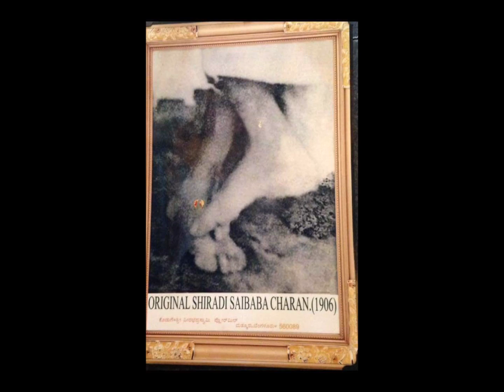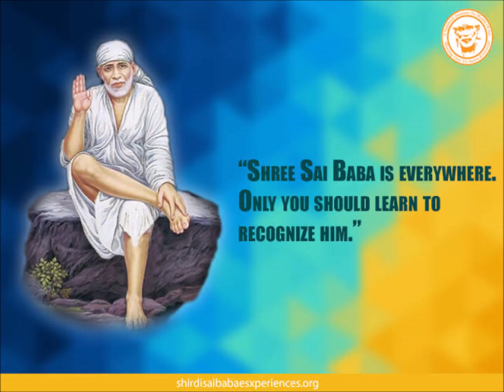Original and rare Shirdi Saibaba photographs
Sai Baba of Shirdi, also known as Shirdi Sai Baba, was an Indian spiritual master who is regarded by his devotees as a saint and a fakir. He is revered by both his Hindu and Muslim devotees during, as well as after his lifetime.